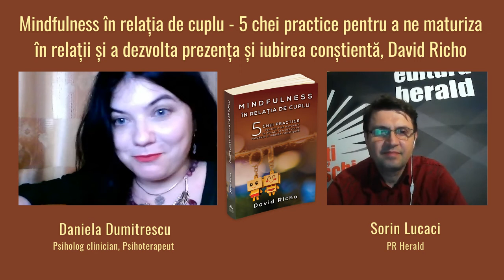Mindfulness în relația de cuplu, David Richo - Daniela Dumitrescu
Daniela Dumitrescu (psihoterapeut, psiholog clinician) a discutat cu Sorin Lucaci (PR Herald) despre mindfulness în relația de cuplu și cum putem să ne dezvoltăm prezența și iubirea conștientă.

Explorând conceptul budist de mindfulness, cartea „Mindfulness în relația de cuplu ", de David Richo urmărește cinci atribute ale iubirii conștiente și modul în care acestea își joacă rolul în relațiile noastre de-a lungul vieții:

1. Atenția în momentul prezent – felul în care observăm, ascultăm și luăm în considerare toate sentimentele care apar în relație;
2. Acceptarea noastră și a celuilalt exact așa cum suntem;
3. Aprecierea tuturor darurilor, limitelor, dorințelor și problemelor noastre;
4. Afecțiunea pe care o arătăm prin gesturi pline de respect;
5. Acordarea libertății de a fi așa cum sunt vieții și iubirii, cu agonia și extazul lor, fără a încerca să le controlăm în mod egotic.

📖 „Mindfulness în relația de cuplu: 5 chei practice pentru a ne maturiza în relații și a dezvolta prezența și iubirea conștientă", de David Richo, colecția Mindfulness